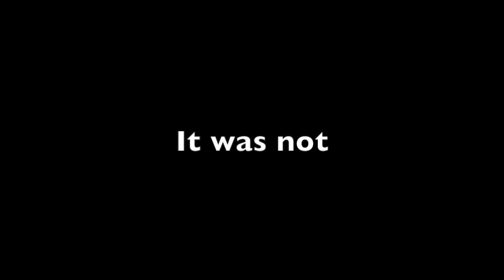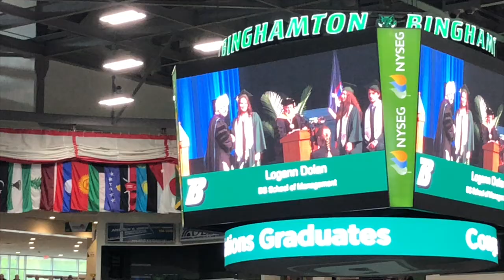COMING HOME FROM FRESHMAN YEAR!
Hey ppl this is my first vlog coming home from freshman year at UAlbany and the week following it!